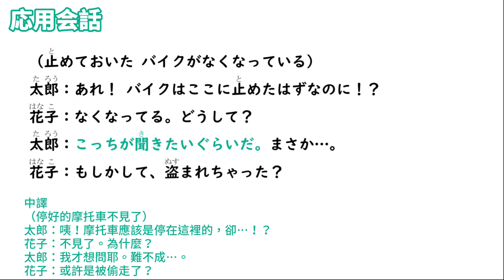【毎日一句】こっちが聞きたいぐらいだ。（生気吐槽篇）